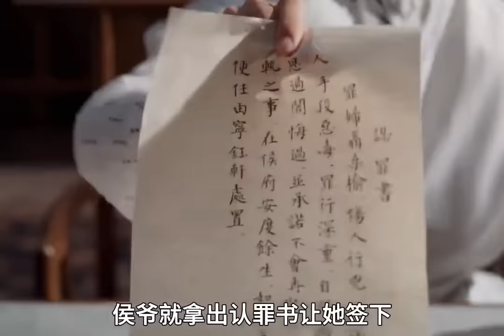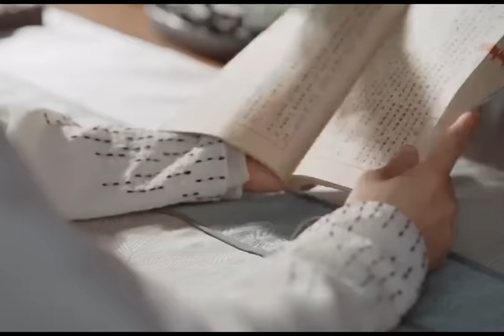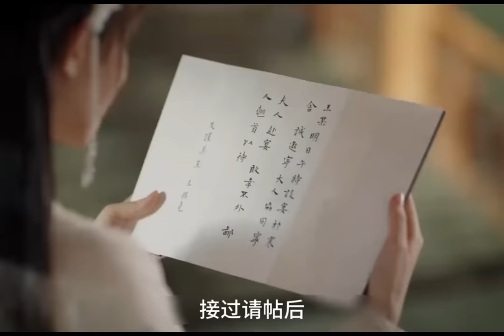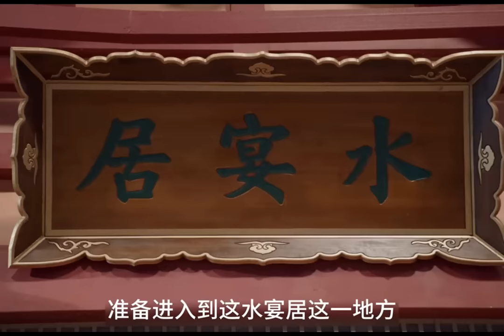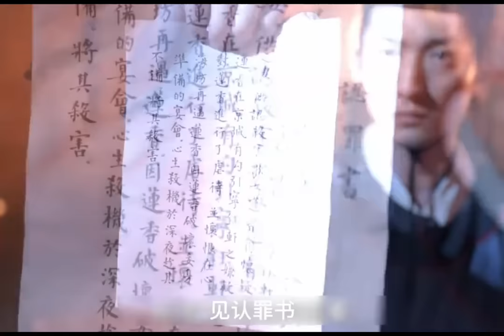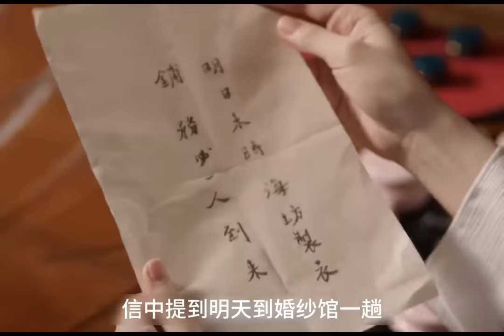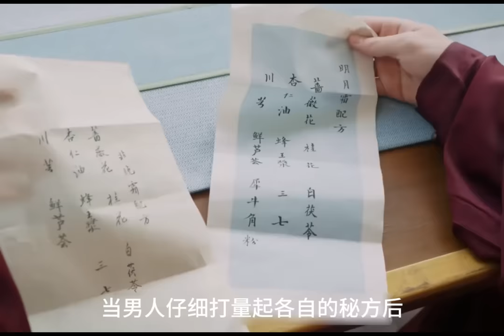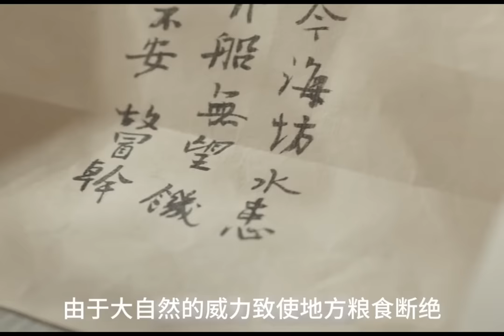丁禹兮&彭小苒推拉互撩 共赴春光花意！！一口气看完《春归梦里人》全集